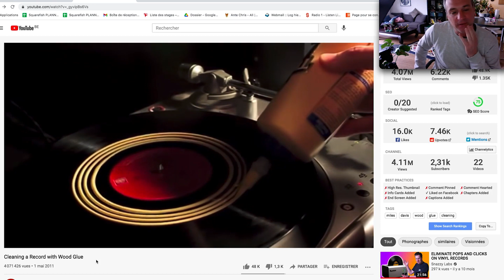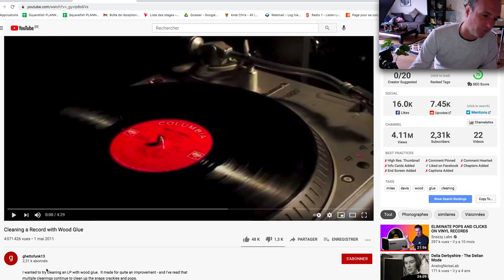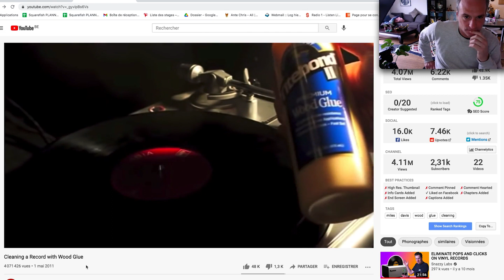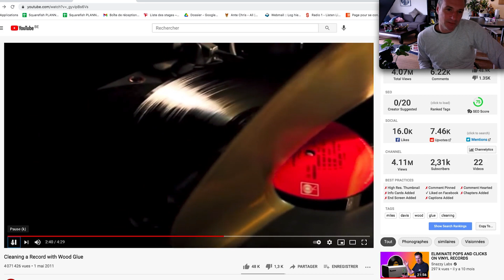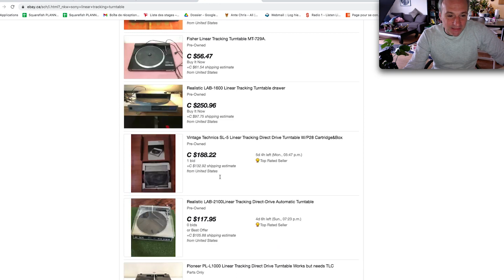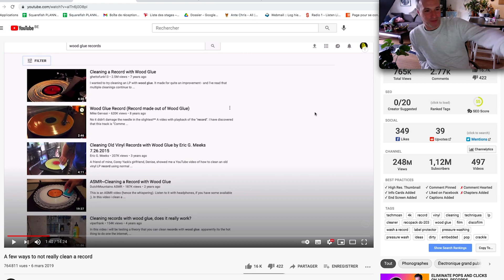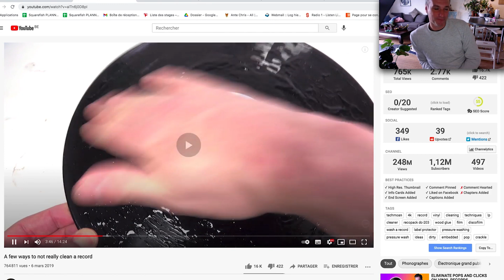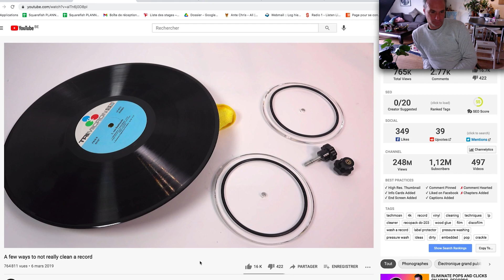Comment nettoyer ses vinyles ? Le guide ultime + réaction live sur des vidéos - 1ere partie !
Sujet épineux mais important, comment prendre soin de ses vinyles, comment repérer les crasses et les griffes. On analyse les vidéos les plus vues sur le net pour tenter d'avoir une réponse... Vidéo en deux parties, celle-ci est la 1ere

AVANCE RAPIDE
0:00 Introduction
0:58 Poussière vs griffe ou rayure
2:18 Qualité des vinyles
4:31 Méthode colle à bois
10:05 Nettoyer un disque tri-micron
13:25 Recopak Nagaoka
16:13 Methode Karcher
17:54 Conclusion

Mes vinyls à vendre !

et SoundCloud !